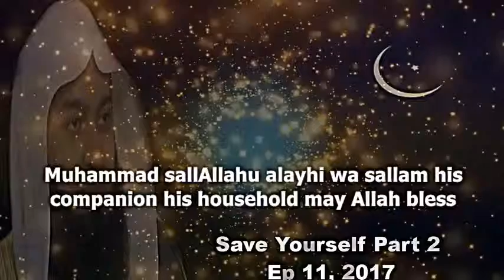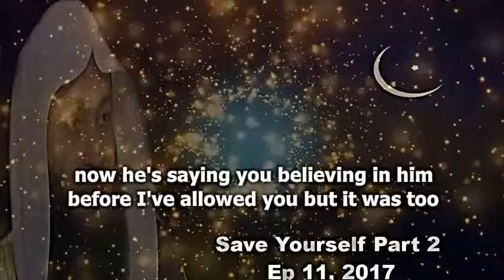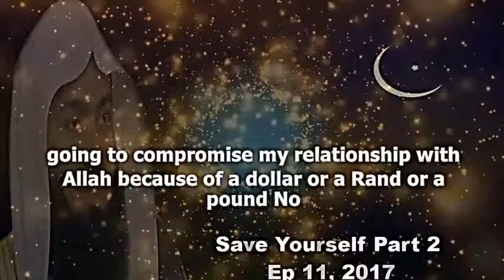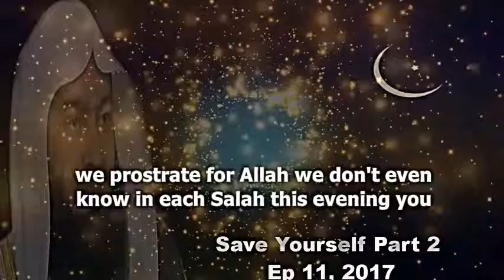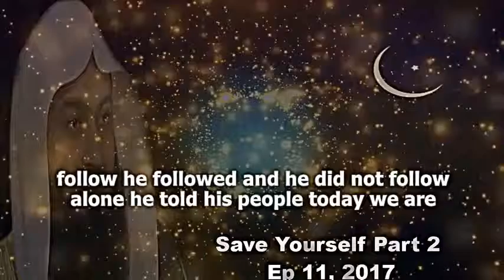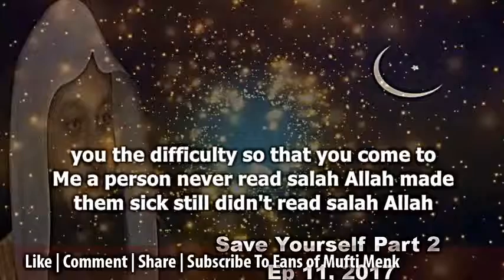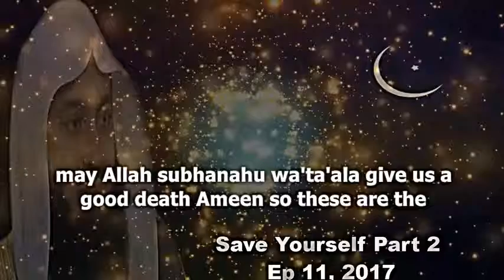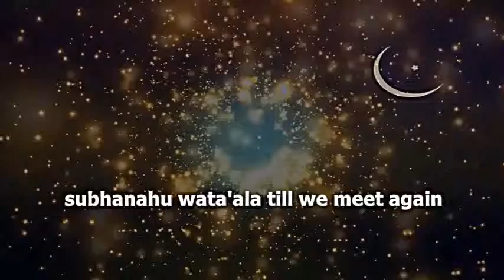O_Turner_Of_The_Hearts_!_Make_My_Heart_Firm_Upon !! By Mufti Menk Online